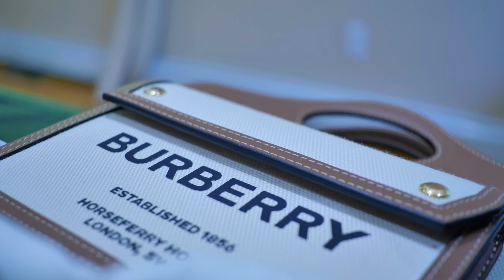Introducing ARC ENGINE FILMS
A film production company, specializing in mini documentaries for small business and business owners. Arc Engine Films was created to help businesses connect with their audience on a deeper level, through stories. Customers love to feel like they have a relationship with the companies and brands they spend their money with, and the best way to build that bond is through sharing your personal story. Let ArcEngineFilms be the bridge between you and your audience.

Book a shoot with Arc Engine films today, by visiting the